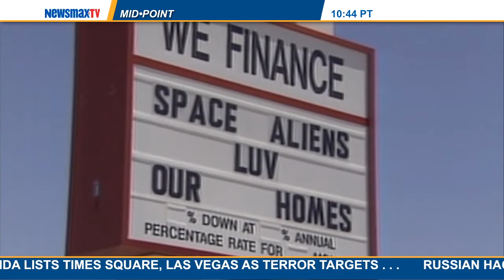Midpoint | Joe Uscinski to discuss his new book, “American Conspiracy Theories.”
The University of Miami associate professor of political science joins MidPoint to discuss his new book, “American Conspiracy Theories."